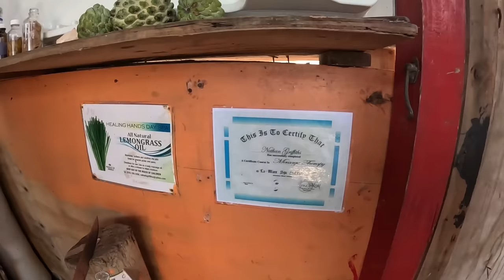24 Hours In a Tricky Beach Area 🇯🇲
On this chapter I went to Jamaican beach and slept there on the beach...

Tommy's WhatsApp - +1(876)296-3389